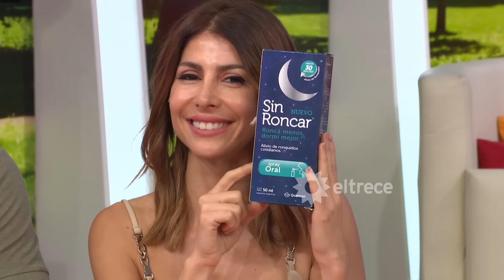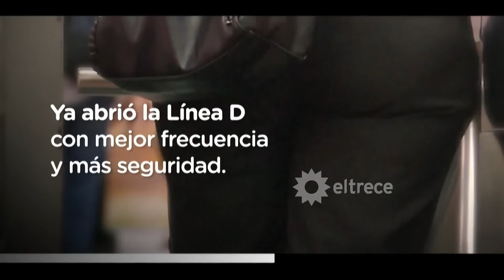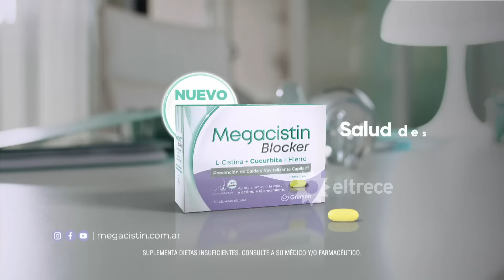MAÑANÍSIMA - PROGRAMA 28/03/24 - ¡TODOS CON LAS MANOS EN EL HIELO!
Programa emitido el jueves 28 de marzo de 2024 en eltrece.
TEMAS:
- CARMEN METIÓ LA CARA DENTRO DE LA TINA CON HIELO
- DIEGO RAMOS HIZO EL DESAFÍO DEL HIELO EN VIVO
- FUERTE POSTURA DE CANALETTI SOBRE EL CASO GARCÍA BELSUNCE
- ENTREVISTA CON NICOLE NEUMANN
- TODO SOBRE WIN HOF, LA TERAPIA DEL HIELO